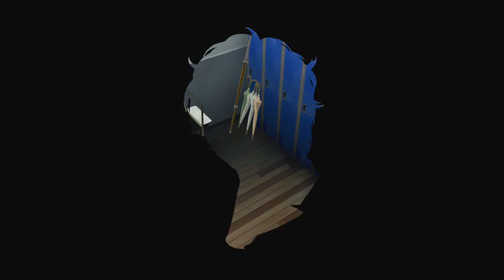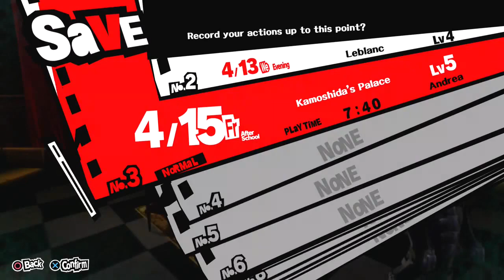[Persona 5] 1st play! 🇯🇵 #3 (I'm Level 4!)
Persona 5 🇯🇵 1st play from the beginning! 🇯🇵
Normal difficulty, captured from PS4, with mic and chat interaction.

FromBOOT plays! (A clueless guy playing Otome games...)
Sightseeing in games, Gaming landscapes, Visual Novels, Otome, and GameDev!

We  play Visual Novels and Otome games with you.
In other cases we will take you around the best landscapes in gaming, sightseeing in the most fascinating digital scenarios in games.
Love, Peace, and good food!